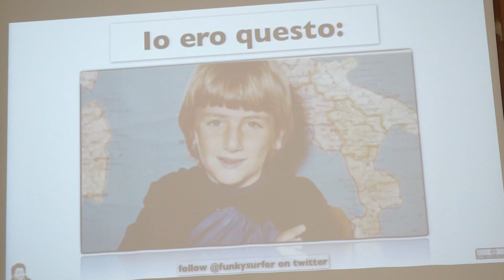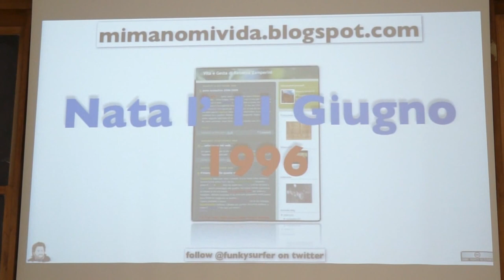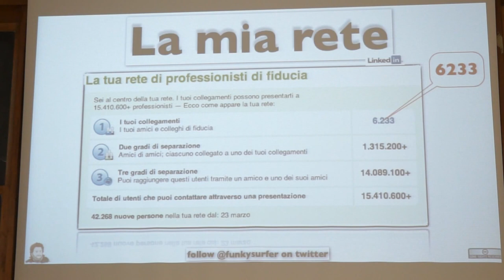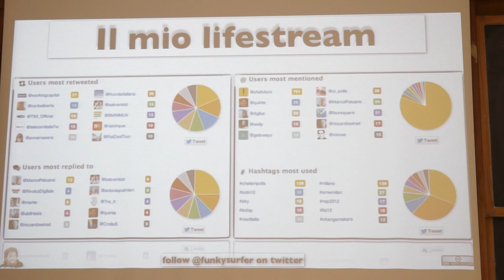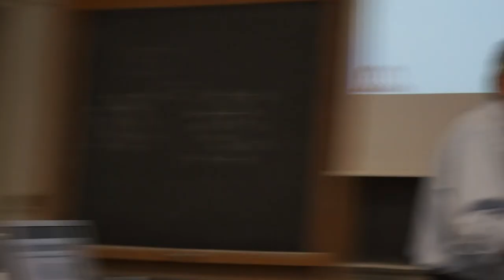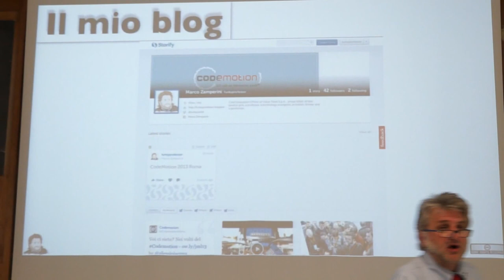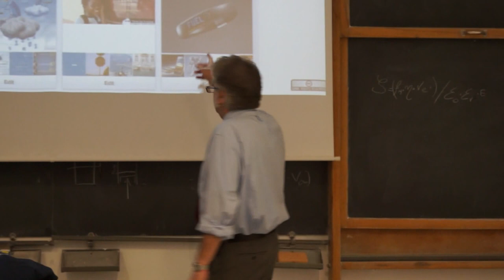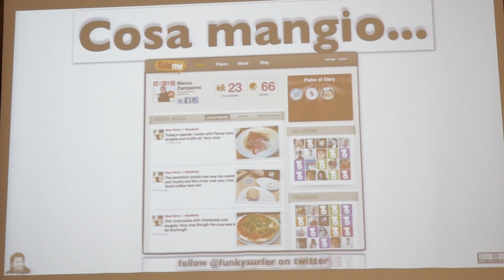Rivoluzione Digitale 2012/2013 - Marco Zamperini (Parte 1)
Marco Zamperini, Chief Innovation Officer presso NTT DATA Italia.